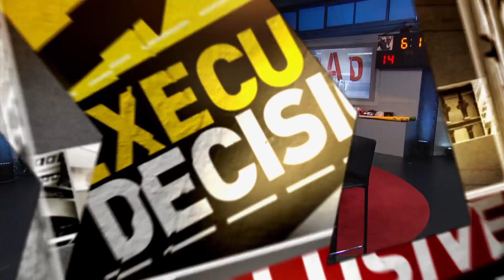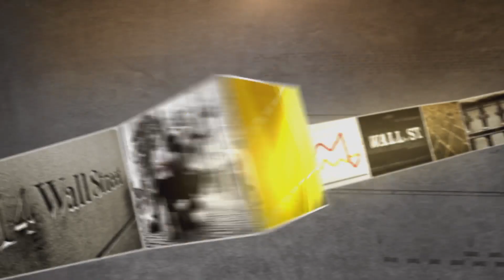RH CEO: Mitigating Tariff Noise | Mad Money | CNBC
RH CEO Gary Friedman breaks down how the high-end furniture retailer was not “overly reactive” to move sourcing out of China and why the company is betting on its “long-term narrative.”